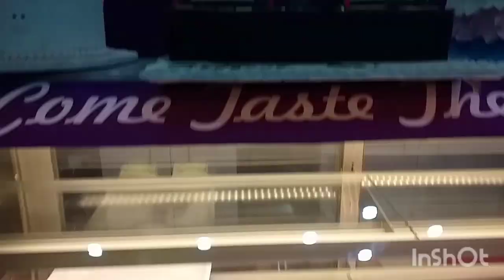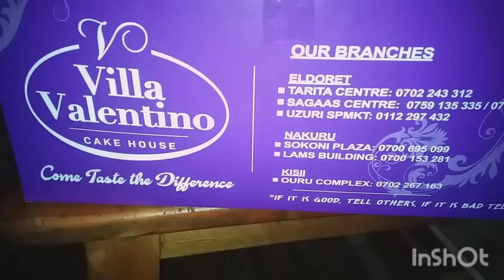CELEBRATING MY SON'S BIRTHDAY IN THE THE VILLAGE// SURPRISE BIRTHDAY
HELLO GUYS!

Today's video is my son's 6th birthday party.

CAMERA /EQUIPMENT:
Phone : Samsung Galaxy J6+
Tripod : Yunteng VCT5208

Via Mpesa / World Remit  / Sendwave